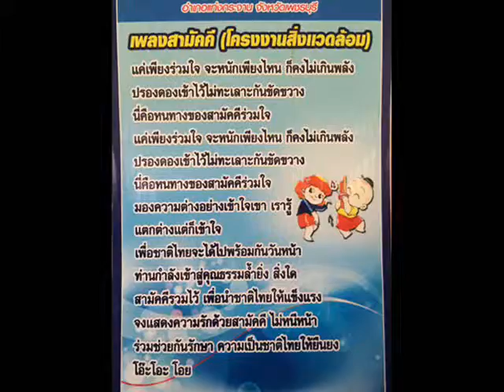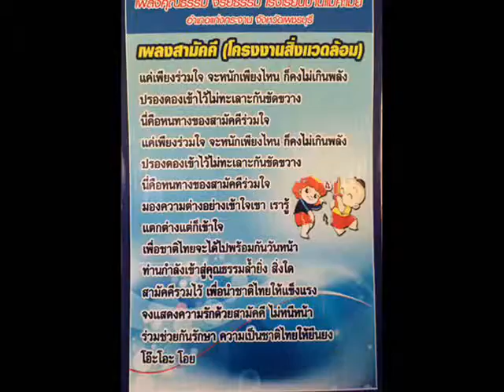07เพลงสามัคคี+ร ร บ้านแม่คะเมย+190558